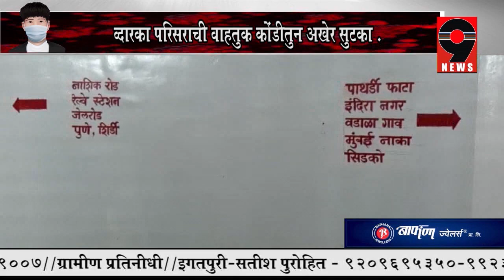9 News - द्वारका सर्कलवर सिग्नल यंत्रणेचे आज उदघाटन व भुयारी मार्ग पुन्हा सुरू